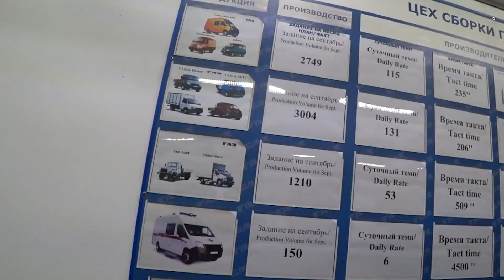Nizhni Novgorod Program English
Enjoy the 5th episode of the NGV Rally ‘Blue Corridor – 2021’.
Nizhni Novgorod, GAZ Group.
Dubbed into the English.